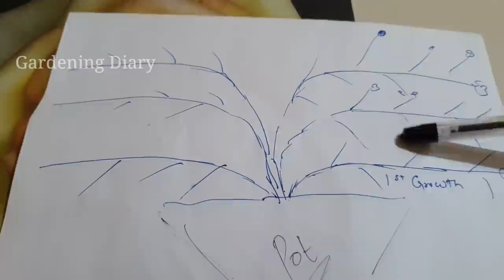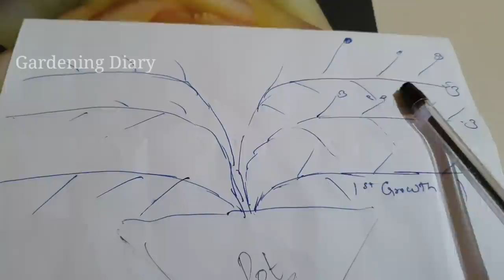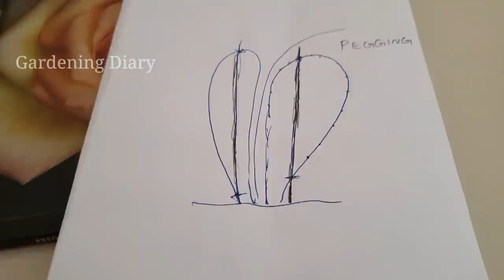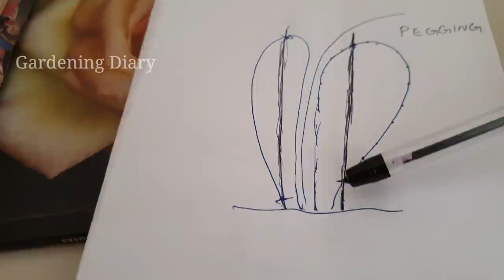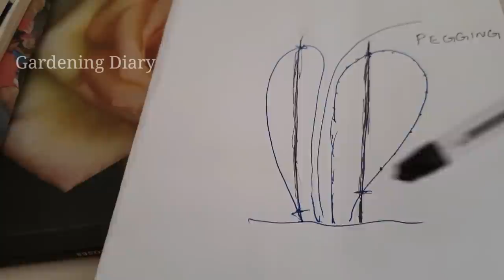How to train climbing Roses in Tamil. (Training & Caring for Kodi Rose)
This video is about training climber Roses explained in Tamil. Climber / Creeper roses are known as Kodi Rose in tamil. These climber roses are easy to train can be set on Trellis, Pillars, Arch, Pergola. Climber roses can be grown even if you have less space using Pegging method. This can be applied on long rose stems of Climbers. Caring for Climber roses is not difficult. When Climbers are set properly, they bloom profusely. They also need full sun.